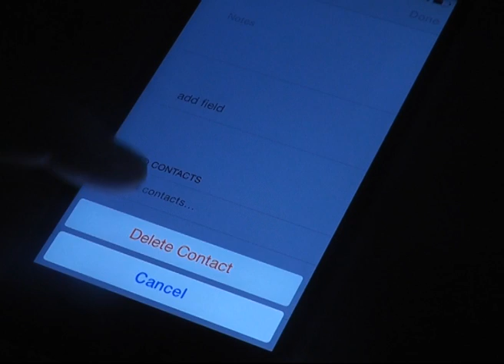Paige and Abi